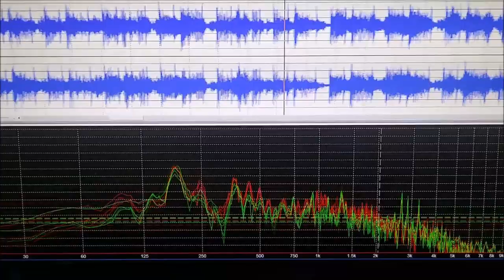Camouflage "Strangers Thoughts" on the Bass.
A link to my guide channel (link do mojego drugiego kanału\ poradnika)

Squier VM Jazz Bass 5
TC Electronic BH-500
Ernie Ball 45-130
Ping pong ball
Audacity
Sound Engine
Beatcraft